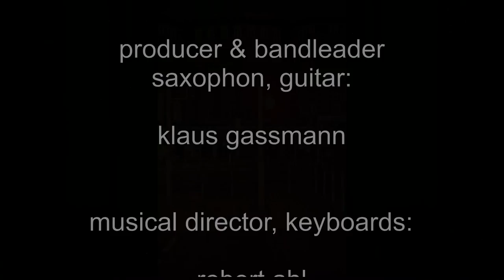"Mustang Sally" (Wilson Pickett) - Isaac Roosevelt at Sweet Soul Music Revue at the Capitol Mannheim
Klaus Gassmanns "Sweet Soul Music Revue" at Capitol Theatre, Mannheim with this Wilson Pickett song - live recorded on March 27th 2010 with EOS 5D MKII and Zoom H4n by Bernd D. Behnk, OMNIPRESS, Stuttgart
Sond:  Mixer-Desk-MP3 & H4n-Wave